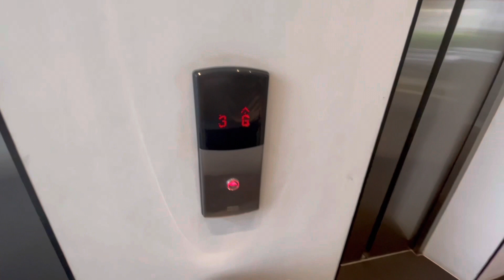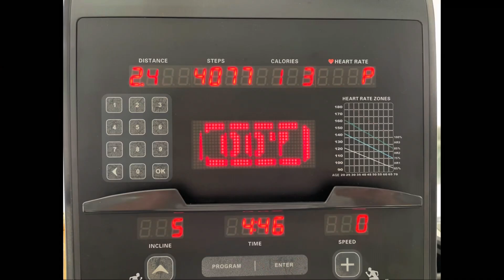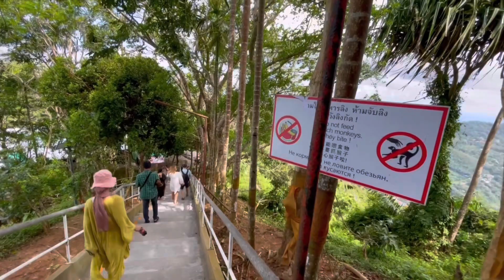Big Budha Phuket